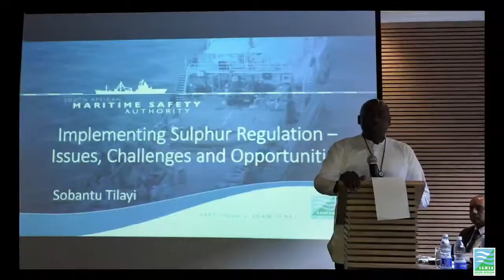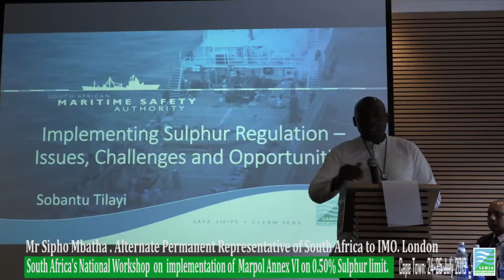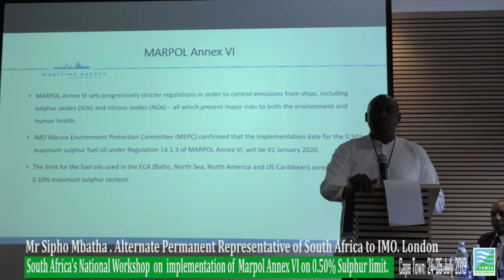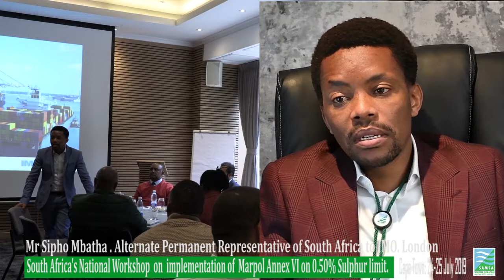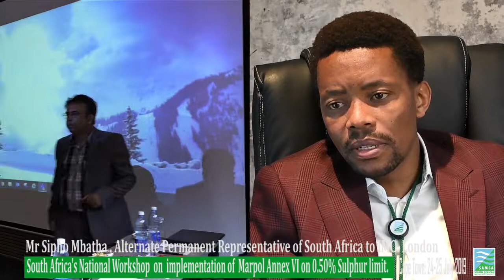IMO Marpol Convention Annex 6: South Africa readies